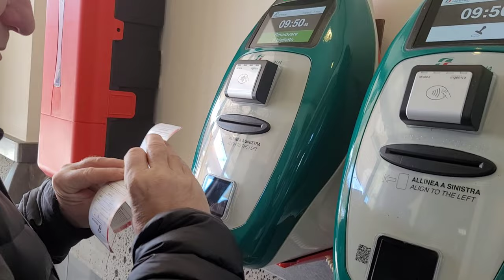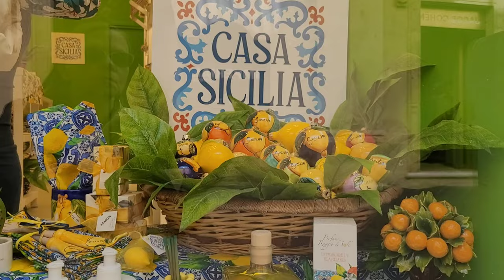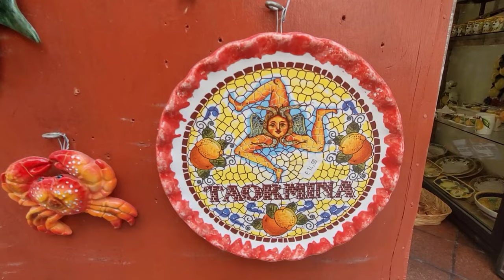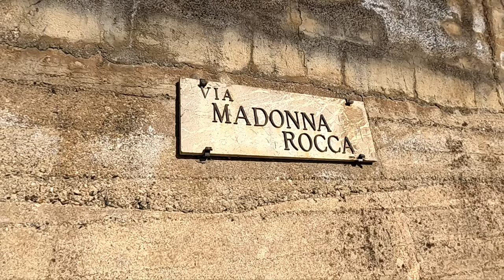Sycylia Taormina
Jedziemy pociągiem z Katanii do Taorminy jednego z najpiękniejszych miasteczek na wschodnim wybrzeżu Sycylii. Co zobaczymy na miejscu? Zapowiedzią jest przeuroczy dworzec kolejowy w Taorminie, a dalej na każdym kroku wooow! Ponieważ jest położona tarasowo na zboczu Monte Tauro, do centrum z dworca można dojechać busem lub pójść  na pieszo, ścieżką spacerową z pięknymi widokami.
Przekraczając Porta Messina wkraczamy na głowną ulicę Corso Umbrto I, a w połowie ulicy na piękny Piazza IX Aprile z kościołem Sant'Agostino, kościołem San Giuseppe oraz tarasem widokowym na morze i Etnę. Przechodzimy przez bramę Porta di Mezzo z wieżą zegarową i docieramy do Piazza Duomo z katedrą San Nicolo barokową fontanną i Palazzo del Municipio. Co jeszcze warto zobaczyć w Taorminie? Palazzo Corvaja, kościół Santa Catarina i prawdziwą perełkę dla miłośników starożytności, czyli Teatr Grecki, z którego pięknie widać plażę i pobliską Isola Bella. Dla miłośników kwiatów i innych roślin, proponuję odwiedzić park Villa Comunale z tarasem, z którego można podziwiać Etnę i oczywiście morze Jońskie.
Warto spróbować lokalnych przysmaków: arancino, canolo.
Z Taorminy pójdziemy do wyżej położonego miasteczka Castelmola.
 Przyjemnego oglądania🙂.
W.